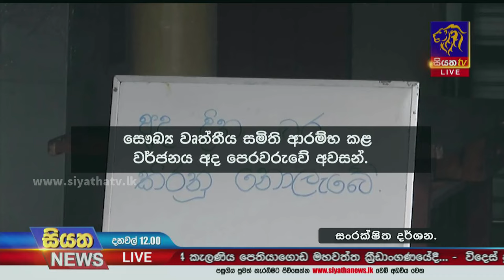හිටපු සෞඛ්‍ය ඇමතිට එරෙහිව අපරාධ පරීක්ෂණ දෙපාර්තමේන්තුවට තවත් පැමිණිල්ලක් | Siyatha News